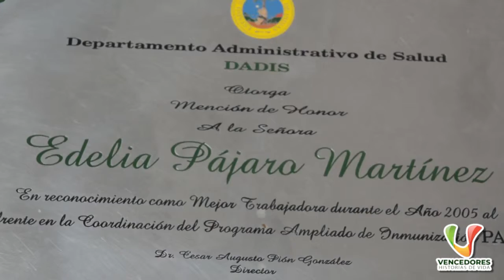La ejemplarizante labor de Edelia Pájaro, como madre y profesional exitosa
Con 20 años de labor en el Dadis, esta mujer es ejemplo de las nuevas generaciones, con una familia ejemplar y con un notable desempeño en su trabajo.